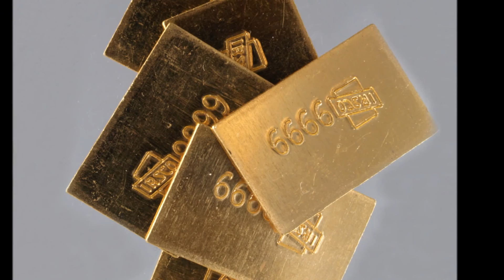David Keeling Fine Jewellery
Jewellery made by hand as it has been done for centuries.David Keeling Fine Jewellery is a company of highly trained goldsmiths who produce custom designs for people who want jewellery items that aren't simply mass-produced, but designed and crafted carefully to reflect the individuality and taste of the wearer.